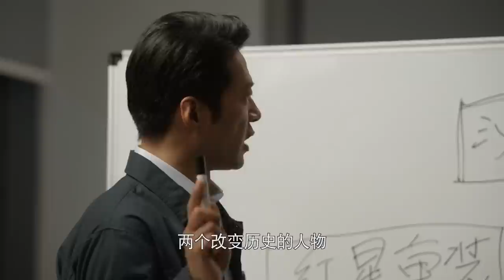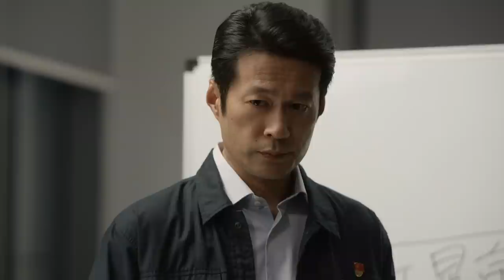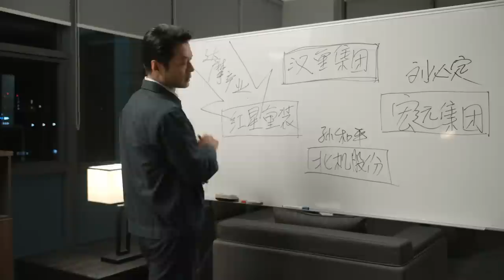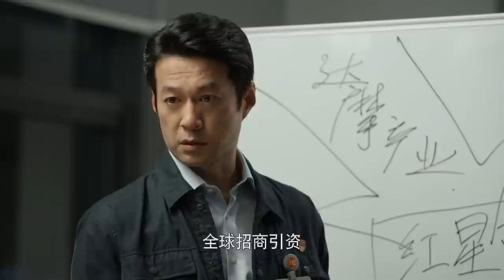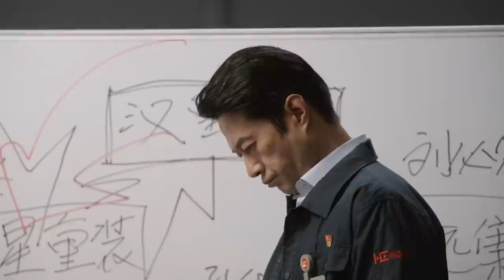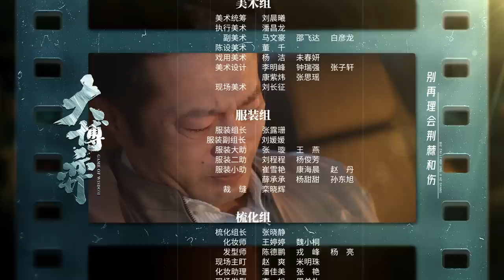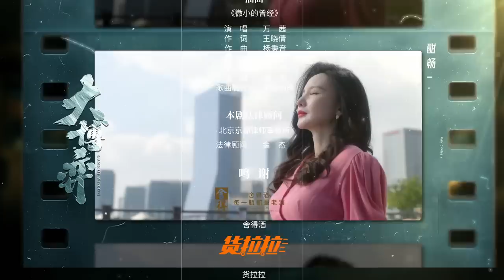【ENG SUB】EP12 制造业大厂矛盾重重 万茜夹杂其中左右为难《大博弈 Game of Wisdom》秦昊 万茜 大博弈【欢迎订阅China Zone 剧乐部】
田雨退出红星股份 北机达摩虎视眈眈《大博弈 Game of Wisdom》

0:00 加入会员抢先看
1:35 正片开始
42:37 片尾歌曲

11月5日起，锁定China Zone剧乐部，会员每周日到周四22点更新2集，周五六更新1集，非会员次日起每日22点更新1集。
【更多好剧推荐】
※热播好剧※